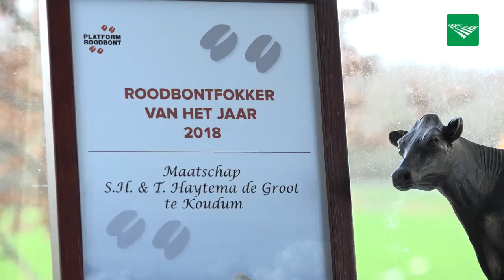Topfokker legt nadruk op hoornloosheid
Sietze Henk Haytema is uitgeroepen tot roodbontfokker van het jaar 2018. Hij legt bij het fokken veel nadruk op de hoornloosheid van de nieuwe generatie melkkoeien.